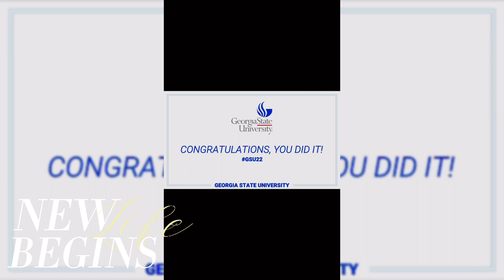WALK ACROSS THE STAGE + MY GRAD PHOTOS📸